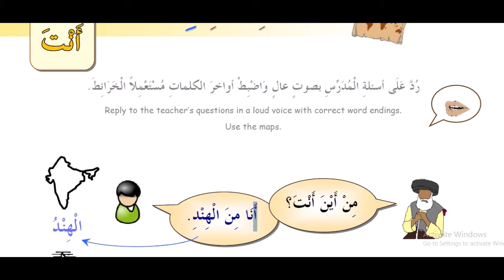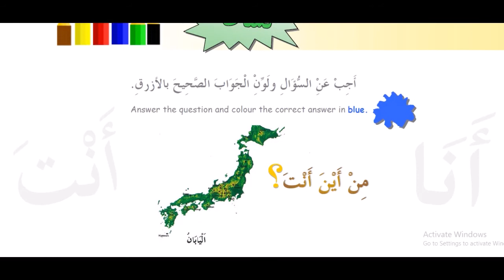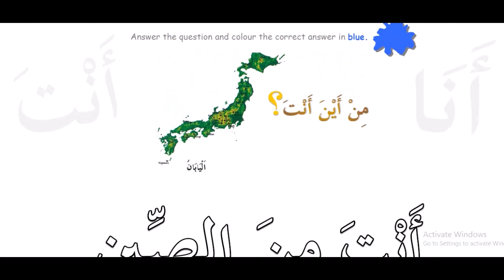4 kitob 14 dars